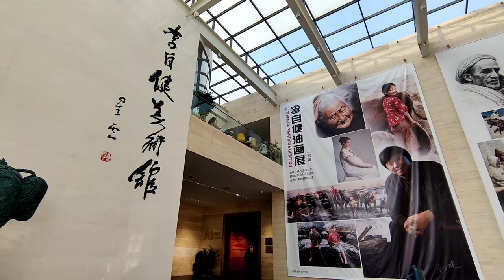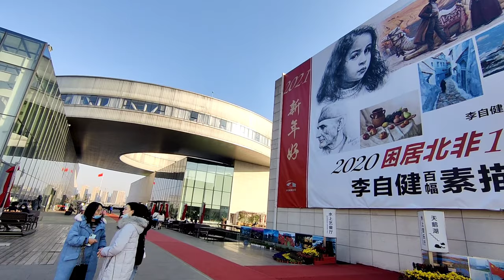The World's Largest Artist-owned Gallery —— Lizijian Art Museum 李自健艺术馆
It is located at Changsha Hunan, adjacent to Yanghu Wetland Park and Xiangjiang New Area Planning Exhibition Hall. Li Zijian Art Museum is the largest private art museum in Hunan. It covers an area of 120,000-square-metre (1,300,000 sq ft) and a building area of 25,000-square-metre (270,000 sq ft), comprises the Li Zijian Oil Painting Exhibition Hall (李自健油画展厅), Chen Xichuan Sketch Exhibition Hall (陈西川素描展厅), Venerable Master Hsing Yun One-stroke Calligraphy Exhibition Hall (星云大师一笔字书法展厅), and Water Music Hall. Lizijian Art Museum is verified by WRCA as The world's largest artist-owned gallery, it is totally free and really worth to pay a visit if you are going to Changsha.